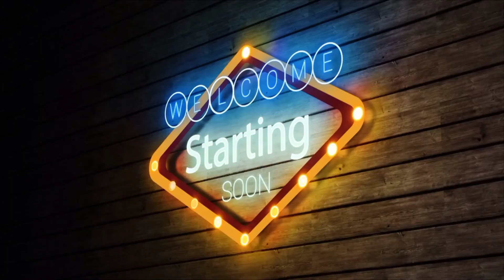Last Night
Edited with CapCut on a smartphone

Imagery and audio: Pixabay.com